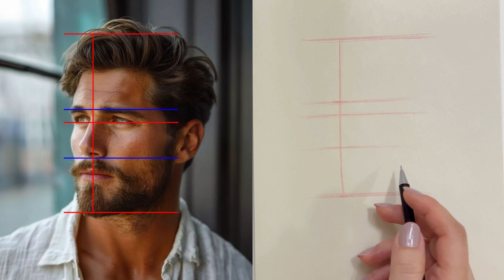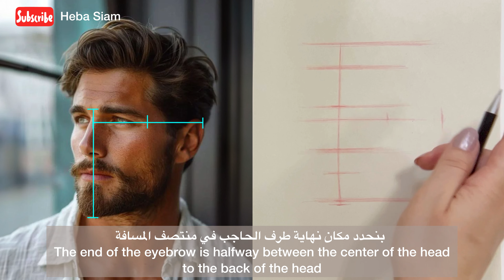Mastering the Art of Drawing a Flawless Male portrait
Learn the step-by-step process of drawing a flawless male portrait with this comprehensive tutorial. From mastering proportions to capturing facial expressions, this video covers essential art fundamentals for beginners and beyond.
Improve your artistic skills and bloom creatively as you follow along with professional guidance on head drawing and portrait art.
Whether you're looking to take commissions or simply enhance your sketching abilities, this tutorial include the easist way to draw portrait without using Loomis method, It is perfect for artistic development.
Start your journey to becoming a skilled portrait artist who can easily draw today!

How to Draw a Perfect Man Face Using the Easiest Drawing Method Step By Step?
How not to use Loomis Method to draw realistic portraits and faces

00:00 Intro
00:23 Determining the proportions
04:00 Drawing the outer shape of the head
04:59  Drawing face features
10:17  Shading
12:58 The Result

become an artist who can draw portrait and take commissions.

artist that can draw portraits-portrait drawing artists- Chommang drawing- how to draw a face - how to draw faces - how to draw realistic - realistic drawing - loomis method - envelope method
how to draw a realistic face - drawing realistic - how to draw realistic face - how to draw a portrait
loomis method drawing heads - how to draw portraits - realistic drawing tutorial - how to draw portraits for beginners - drawing portraits - how to draw a head - drawing realistic faces
how to draw a portrait for beginners -how to draw a face realistic - how to draw realistic man - how to draw a body tutorial - draw tutorial- tutorial how to draw - how to draw a realistic person- and blooming creativity